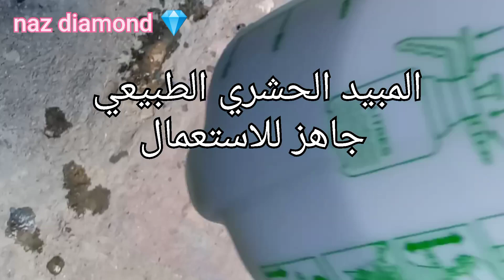مبيد حشري طبيعي يريحك من الحشرات التي تدمر نباتاتك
اصنع في بيتك مبيد حشري طبيعي و مسمد في ان واحد
يريحك من الحشرات الضارة التي تدمر نباتاتك المنزلية
يقضي على المن تماما
لعمل هدا المبيد نحتاج مكون واحد و هو القريص او ما يسمى بالخريطة الحرشة